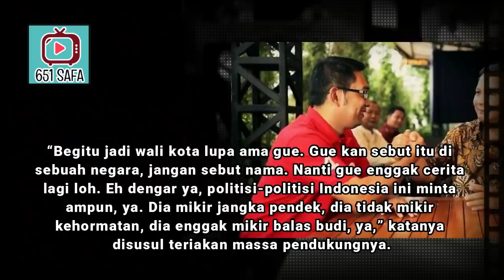SSEER SERUU ! PRABOWO GAK TAHU GUB.J4BAR ? ELIT MUSIMAN TK TAU BLS BUDI ! SIAP